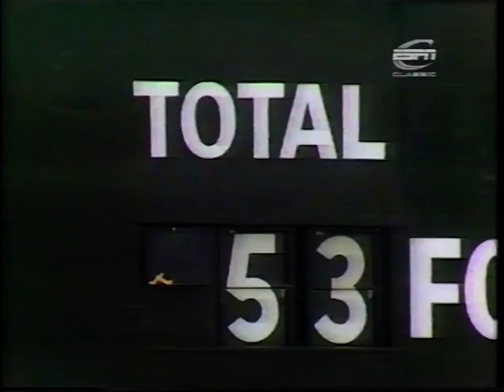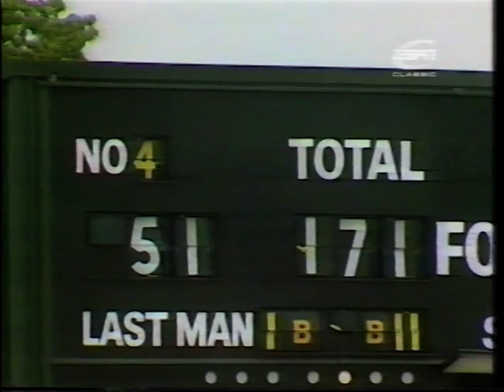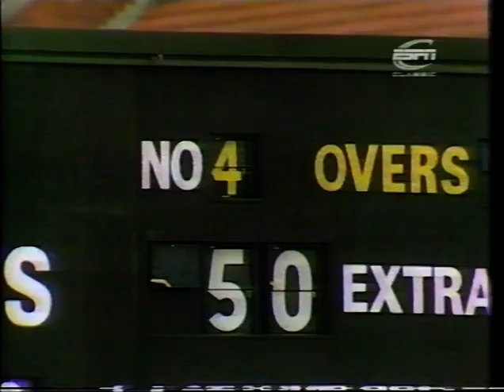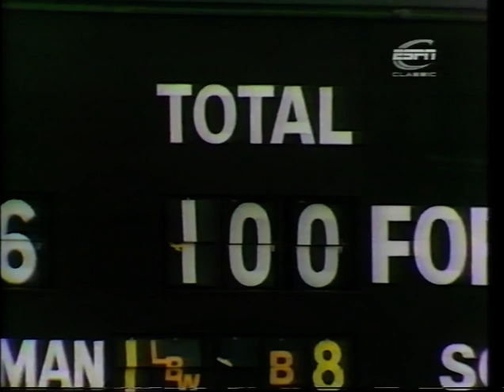ENGLAND v SRI LANKA WORLD CUP ODI #5 TAUNTON JUNE 11 1983 DAVID GOWER GRAHAM DILLEY VIC MARKS